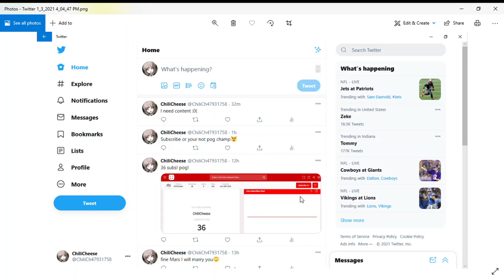follow my twitter! (username in description)